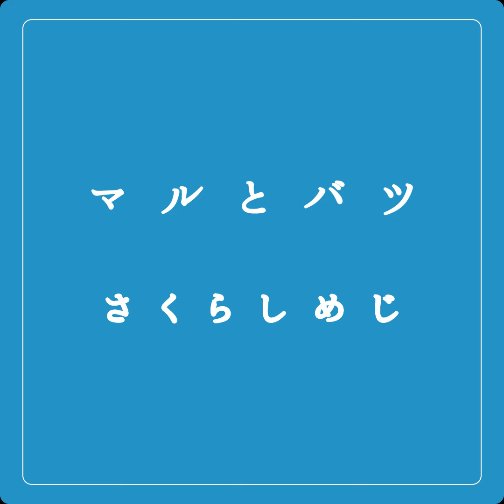さくらしめじ雅功の裏切りに彪我「一緒にしようって言ったじゃん！」【マルとバツ】